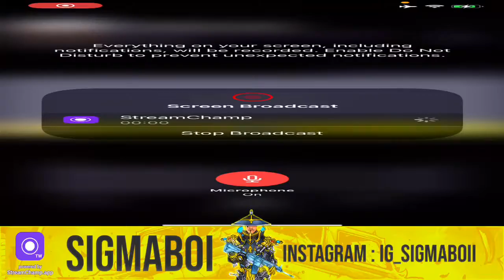தமிழ் - CHILL FUN STREAM - WE ARE CLOSE TO 1K BGMI Tamil Live with Sigmaboii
Hey
My Name Is Sigmaboii Alice Thamarai Kannan I Have Started My Professional Youtube Career Competiting In Bgmi
I Live In The Heart Of TamilNadu And I Am 23 Years Old
I Love Playing Online Games Nd Most BGMI and I Will Stream BGMI Regularly I Also Love Playing Other PC Games Like Valorant , GTA Etc.

• Name - Thamarai Kannan
• Age - 23
• Profession - Content Creator

1) No Spam, Self Promotion or Promoting Others.
2) No Racism/Profanity. Treat Each Other Humbly.
3) No Trash Talking For Other Youtubers/Streamers.
4) No Discussion on Politics.
5) Respect Moderators.
6) Do not ask why got timed out.
7) Don’t let anyone spoil your fun in chat and help in keeping the chat clean by reporting spammers/ abusive trolls.

Note : If you use a copyrighted work without the appropriate permission, you may be violating -- or “infringing” --the owner’s right to that work. Infringing someone else’s copyright may subject you to legal action.

ThankYou For Watching The Video Or Live Stream

OFFENSIVE AND VIOLENCE CONTENT.

ALL CONTENT PROVIDED BY THIS CHANNEL IS MEANT FOR ENTERTAINMENT

PURPOSES